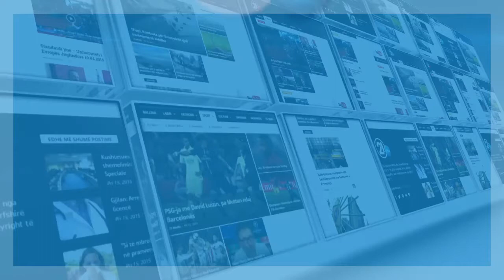DEBAT TE DREJTAT E FEMIJEVE 18 01 2018